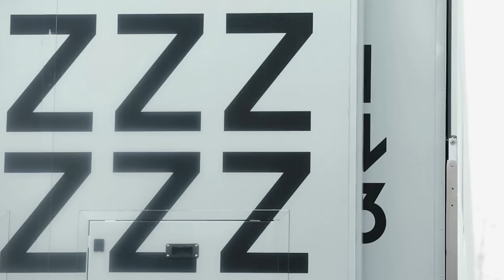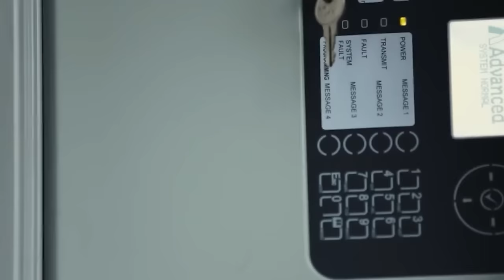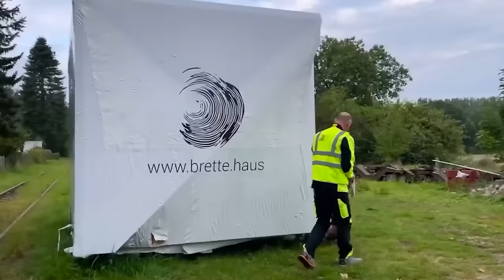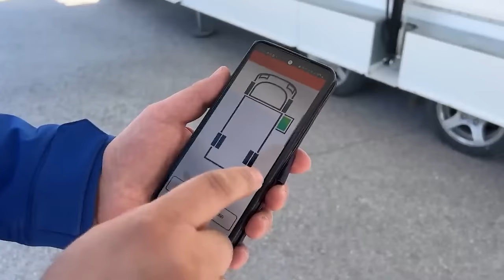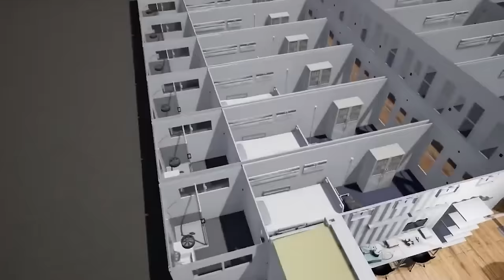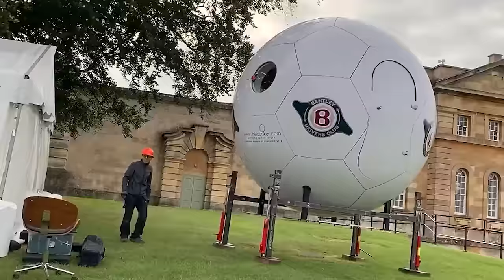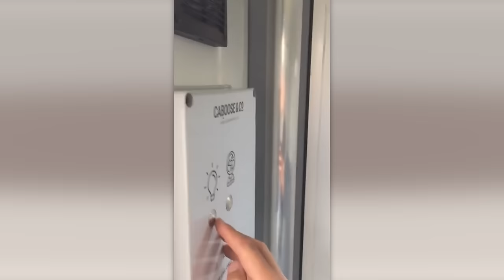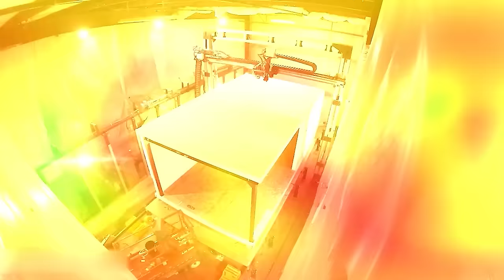35 SOLUÇÕES DE CONSTRUÇÃO RÁPIDA QUE SÃO REALMENTE IMPRESSIONANTES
De gigantescos hangares infláveis a trailers do tamanho de uma caixa de TV. Hoje, você verá que o progresso não para e que, ainda por cima, se move incrivelmente rápido!